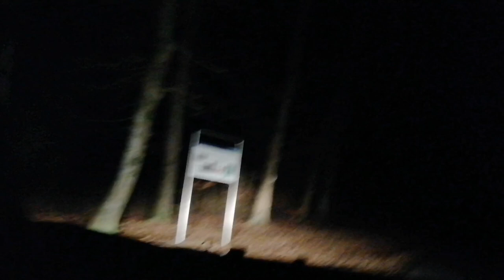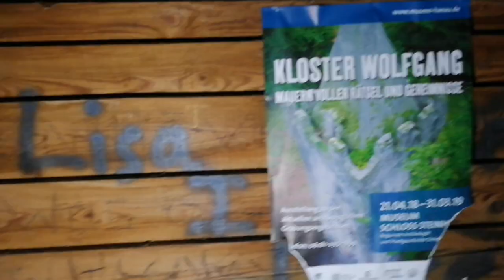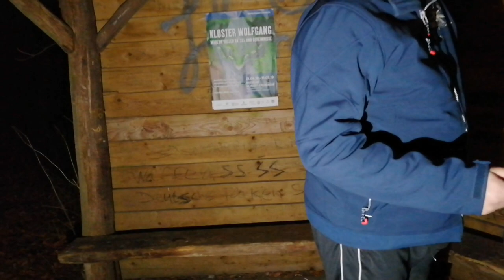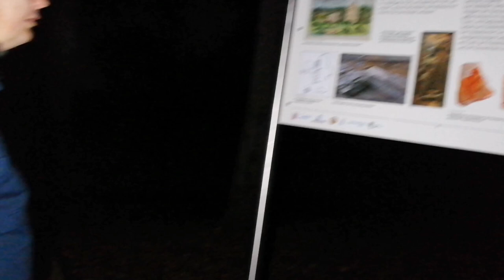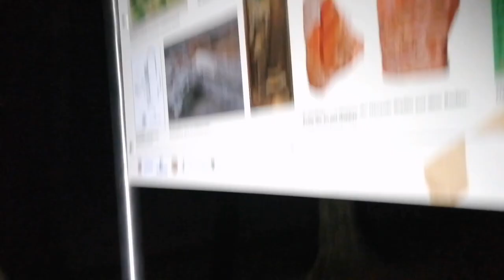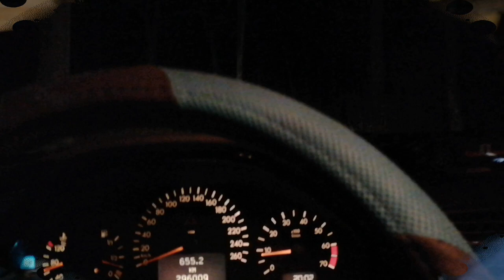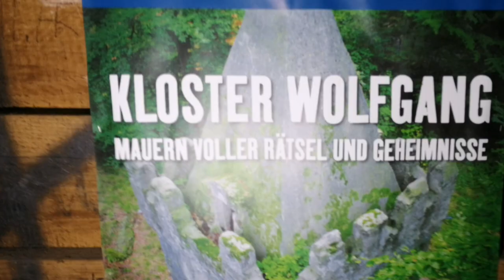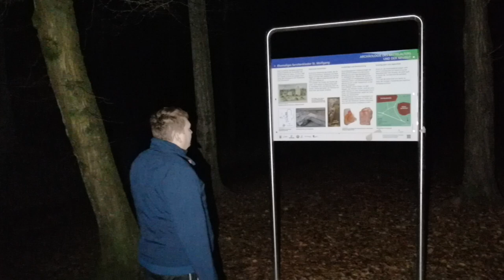INDINA JONES und die Kloster Ruine Wolfgang bei Hanau mit Mauern voller Rätsel und Geheimnissen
Kloster Ruine  Ehmaliges Servitenkloster St. Wolfgang bei 63457 Hanau

7 mit einer dem heiligen Wolfgang geweihten Kapelle, die um das Jahr 1468 von Erasmus Hasefuß, Hoffourier und Trompeter des Grafen Philipp I. des Jüngeren von Hanau, errichtet wurde. Mit der Zeit scheint sich diese Kapelle einer großen Beliebtheit erfreut zu haben, denn es ließ sich eine kleine Zahl Servitenmönche (vier oder fünf) dort nieder. Der Zeitpunkt der Klostergründung ist aber nur ungefähr zwischen 1490 und 1494 zu fixieren. Von einer päpstlichen Bestätigungsurkunde zur Übergabe der Klostergebäude an die Ordensbrüder ist nur eine undatierte Abschrift aus dem letzten Viertel des 16. Jahrhunderts erhalten. Darin ist aber die Rede davon, dass die Mönche bereits seit sechs Jahren an diesem Ort wohnten. Ebenfalls wird erwähnt, dass der Graf ein Haus mit Schlafraum, Speisesaal und weiteren notwendigen Werkstätten übergeben habe und die Kapelle vergrößern ließ.

In seinem Testament hinterließ Graf Philipp den Brüdern von St. Wolfgang die Gabe von „12 Achtel Korn und 4 Gulden“, damit jährlich für ihn eine Messe gelesen werde.

Aus der relativ kurzen Geschichte des Klosters sind nur wenige schriftliche Dokumente bekannt. Im Hessischen Staatsarchiv Marburg existiert ein Brief des Kardinallegaten Raimund Peraudi an den Erzbischof von Mainz. Der Brief basiert wohl auf einem Brief oder einer Schilderung des Grafen Reinhard IV. von Hanau-Münzenberg und erhebt schwere Vorwürfe gegen die Brüder von St. Wolfgang: Im Klosterbereich würden sich viele Menschen versammeln, es geschehe Unzucht durch Kuppler und Kupplerinnen, es gebe Streitigkeiten mit Prügeleien und sie führten sogar zu tödlichen Verwundungen. Es ist ernsthaft zu bezweifeln, dass dies der Wahrheit entspricht. Es folgen auch die Vorschläge, das Kloster aufzulösen und seine Einkünfte dem Hanauer Hospital zuzuführen, das dem Grafen unterstand, wenn sich herausstellen sollte, dass die Vorwürfe wahr seien.

Das war anscheinend nicht geschehen, denn 1512 werden drei Brüder beim Leichenbegängnis des Grafen genannt, ebenso sollen vier Priester 1515 beim Leichenbegängnis für Katharina von Schwarzburg-Blankenburg, die Witwe Reinhards IV., mitgewirkt haben. 1520 bestätigte der Mainzer Erzbischof Albrecht von Brandenburg dem Kloster nochmals verschiedene Privilegien. 1525 wurde das Kloster während des Bauernkriegs von Hanauer Bürgern unter der Führung des Schultheiß von Rodenbach geplündert und teilweise zerstört. Ein weiteres Mal und endgültig „von dem gemeinen Mann“ zerstört soll das Kloster 1527 worden sein. Danach wurde das Kloster, das zuletzt von einem Prior und vier Mönchen bewohnt gewesen sein soll, aufgegeben.

In der Nähe der Ruine ließ Johann Reinhard III., der letzte Graf von Hanau-Lichtenberg, 1715 das Jagdschloss Wolfgang als Jagdhaus errichten. Es wurde 1868 zur Oberförsterei erhoben und beherbergt heute das Forstamt Hanau-Wolfgang sowie die Hessische Samendarre. Clemens Brentano verfasste in den 1830er Jahren während eines Aufenthaltes im nahe gelegenen Hof Trages bei Freigericht den Märchenroman Gockel, Hinkel und Gackeleia (erschienen 1838). Darin enthaltene Ortsbeschreibungen lassen vermuten, dass die romantische Klosterruine als Vorlage für den Schauplatz „Gockelsruh“ gedient hat.

Im Jahr 2013 fanden erstmals Ausgrabungen des Hanauer Geschichtsvereins in der Klosterruine statt. Im zentralen Klosterbereich konnten in einem oberflächlich erkennbaren Schutthügel weitere Gebäudereste dokumentiert werden, die wohl als Nebengebäude des Klosters anzusehen sind. Die gefundenen Bauteile werden nach einer Dokumentation wieder abgedeckt.[1] Die Ausgrabungen des Sommers 2014 konzentrierten sich auf den Turm innerhalb der Anlage und das nördliche Seitenschiff der Klosterkirche. Ergebnisse der Grabungen sind vom 21. April 2018 bis zum 31. März 2019 im Rahmen einer Sonderausstellung im Museum Schloss Steinheim ausgestellt.

Anlage
Von der Anlage steht heute noch ein großer Teil als Ruine aufrecht, besonders der Turm, eine an den Kirchenraum angebaute Sakristei sowie ein steinerner Brunnenkranz (Durchmesser 2,20 m) . Die Grundmauern der Kirche sind noch teilweise sichtbar. Einige Erdwälle im Norden lassen weitere Gebäude vermuten. Dabei handelt es sich möglicherweise um Wohn- oder Nebengebäude oder die Kapelle des hl. Wolfgang, bei der unklar ist, ob sie mit dem Kirchenbau identisch ist.

Turm
Der (heute) frei stehende Turm mit einer quadratischen Grundfläche (4,10 m Seitenlänge) ist etwas über 10 m hoch und wird nach oben von einem Zinnenkranz abgeschlossen. Nicht eingerechnet ist dabei die pyramidenförmige Haube, die zwa